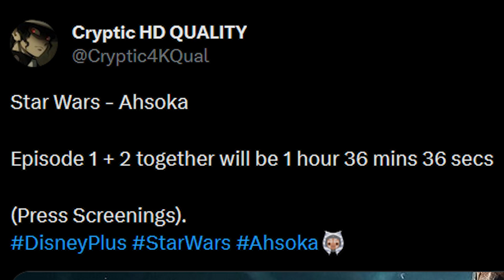That's actually quite long...